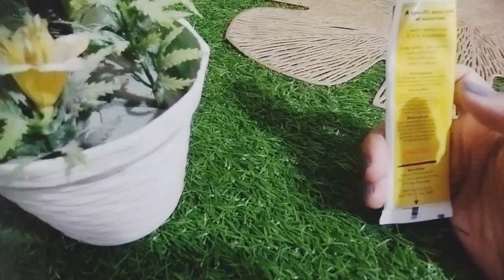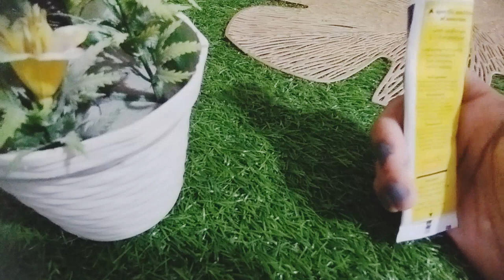uviel forte sun block|| best medicated sunblock ever😍😍👍sunblock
u veil forte sunblock
u veil forte sunblock review
u veil forte sunscreen
everyone wears sunscreen
uveil forte sunscreen cream benefits
uv veil sunblock
u veil forte sunscreen cream price in pakistan
u veil sunscreen review
u veil broad spectrum
u-veil forte sunscreen cream review
u veil spf 60 reviews
memoona Muslima
# Natasha waqas
uveil forte sunblock
uveil forte sunblock review